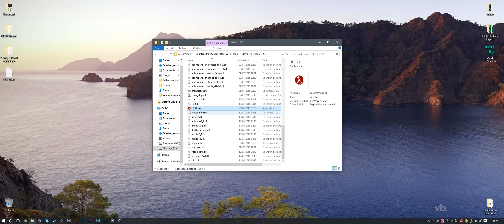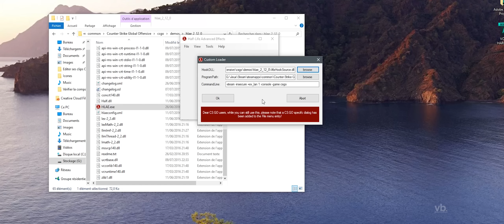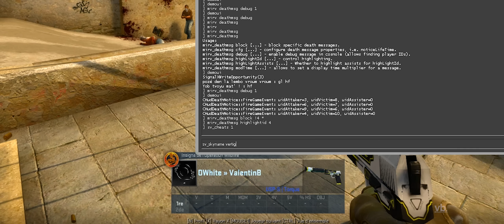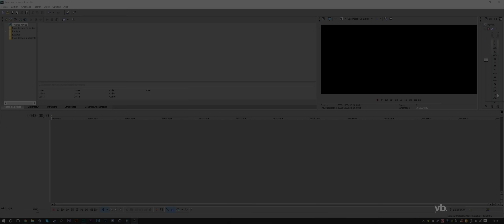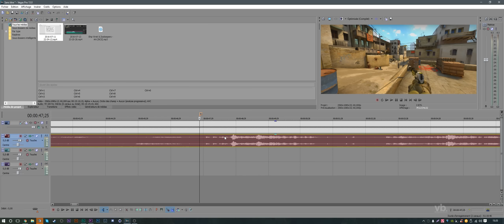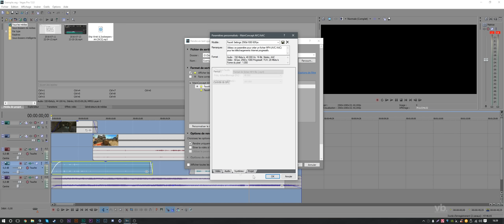Les bases pour éditer ses clips CS:GO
Partager ses meilleures actions avec ses amis est très indispensable mais en faire une compilation travaillée avec notamment des cinématiques et une meilleure fluidité sera plus appréciée par tout le monde.